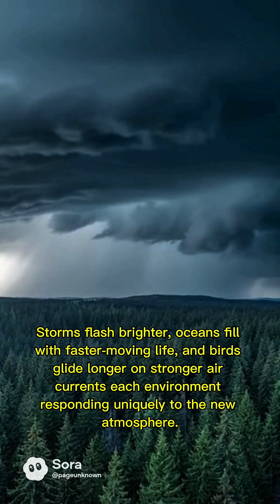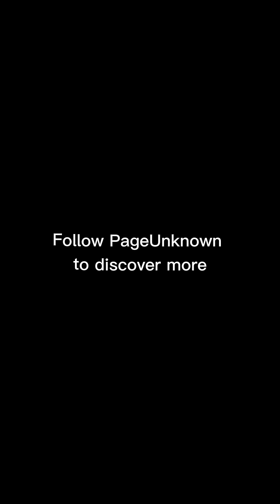What If Oxygen Suddenly Doubled on Earth? | The Science Behind a Transformed Planet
What would actually happen if Earth’s oxygen suddenly doubled overnight?
This video explores the real scientific consequences: faster wildfires, larger insects, more energetic storms, enhanced animal physiology, and atmospheric changes that could reshape life on our planet.
All explanations are grounded in biology, physics, and environmental science — presented in a cinematic and easy-to-understand way.

📌 In this video, you’ll learn about:
 • How increased oxygen affects forests and sparks micro-fires
 • Why insects grow larger and move more powerfully
 • The impact on human muscles, endurance, and metabolism
 • Changes in storms, oceans, and atmospheric clarity
 • How Earth’s sky and environment would visually transform

🌍 This is a realistic “What If” scenario based on peer-reviewed science and known oxygen-driven biological changes from Earth’s ancient past.

If you enjoy scientific mysteries, atmospheric transformations, or extreme “What If” questions, this video is for you.

💬 Comment your next “What If” idea!